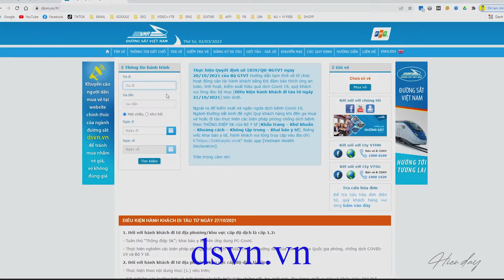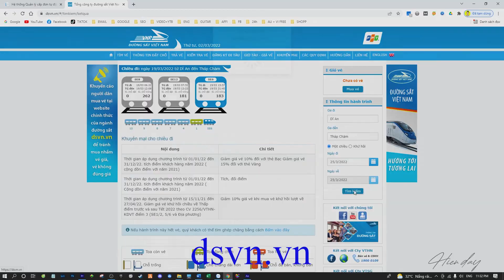Ninh Thuận chơi gì? Vườn Nho Ba Mọi, Vườn Táo Sông Dinh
Video chia sẻ với các bạn về hành trình 2 ngày 1 đêm khám phá ăn chơi tham quan hết Thành Phố Phan Rang Tháp Chàm Tỉnh Ninh Thuận, di chuyển bằng tàu hỏa từ Dĩ An đi ga Tháp Chàm, và ngày đầu tiên mình khám phá Vườn Táo Sông Dinh và Vườn Nho Ba Mọi. Chia sẻ với mọi người khoảnh khắc đẹp trong chuyến đi này.